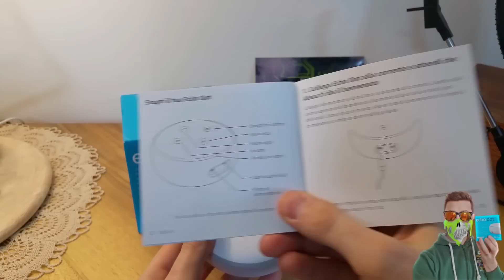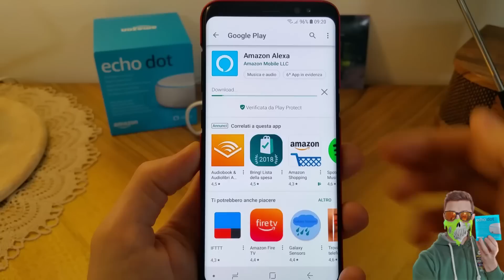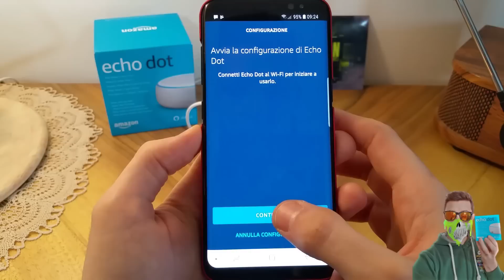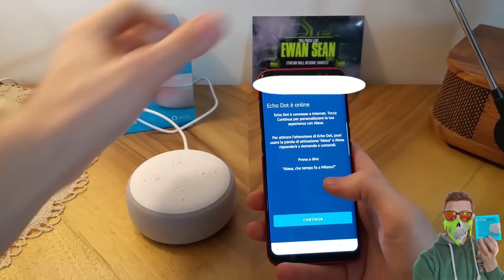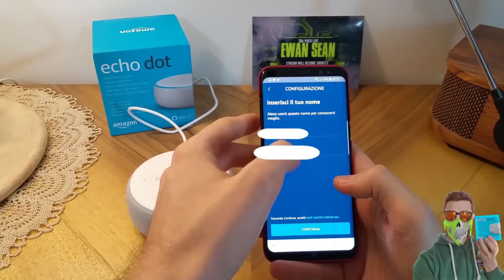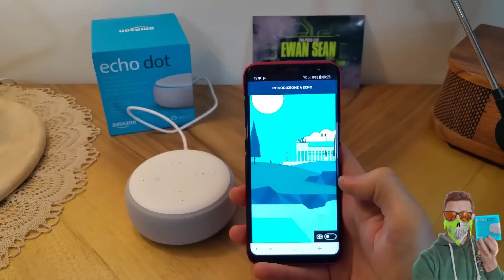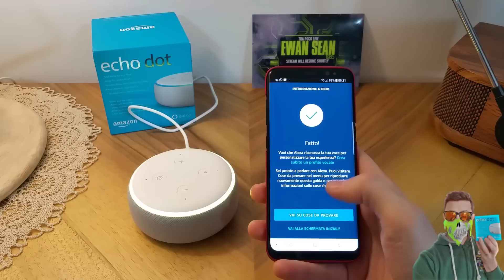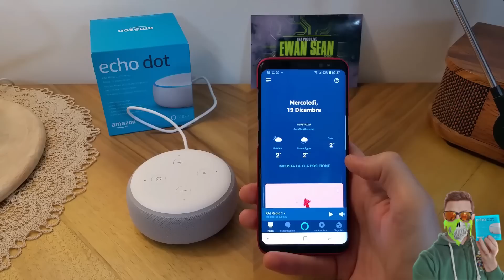Come configurare Amazon Alexa Echo Dot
★Telegram TECH NEWS OFFERTE ⤵️

AMAZON ALEXA 3° GENERAZIONE ⤵️
Link acquisto
★La mia attrezzatura video 📽  ⤵️
► Microfono RODE ➜
►Treppiede mini ➜
►Treppiede normale ➜
►Luce fotografica ➜
►Zaino fotografico ➜
►Supporto smartphone ➜
►SOCIAL ⤵️
🔸 Acquista su AMAZON ➜
★PC GAMING di Ewan Sean ⤵️★

►Mouse Gaming Logitech 🖱 ➜

►Trust Gaming GXT 408 Cobra Auricolari ➜

►Sedia gaming ➜

►Case 🖥 COOLER MASTER K500L ➜

►Monitor 📺: LG 27GN800 UltraGear Gaming 2K ➜

►GPU 🎞: ZOTAC GeForce GTX 1060 6GB AMP Edition ➜

►CPU 💎: Intel(R) Core(TM) i7-7700K CPU @ 4.20GHz (Overclock 5.00GHz) ➜

►Memoria 🎞: 24 GB RAM Corsair Vengeange 3200Mhz ➜

►Scheda Madre 🖥: Asus Strix Z270H GAMING ➜

►SSD 🎞: Samsung 970 Evo M.2 ➜

►Tastiera ⌨️ e mouse Gaming 🖱 ➜

►Cuffie 🤖: SADES A60 7.1 Gaming ➜

►Auricolari 🤖: Trust Gaming GXT 408 Cobra ➜